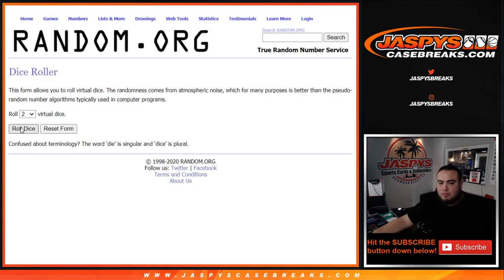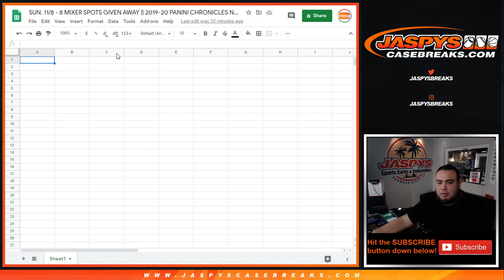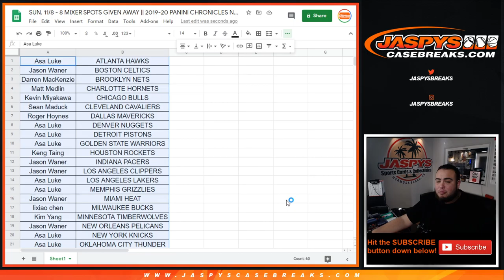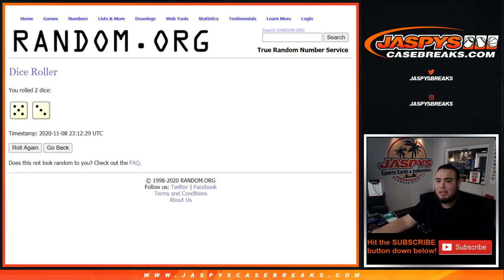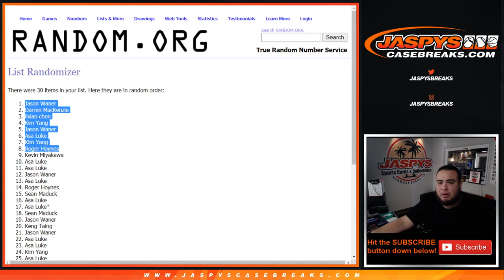SUN. 11/8 - 8 MIXER SPOTS GIVEN AWAY || 2019-20 PANINI CHRONICLES NBA FAT PACK RT #252